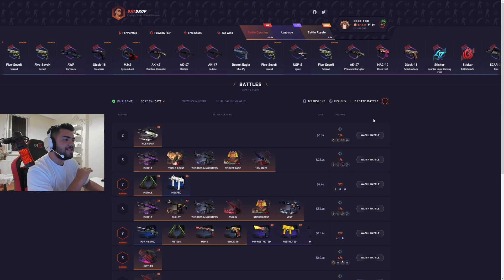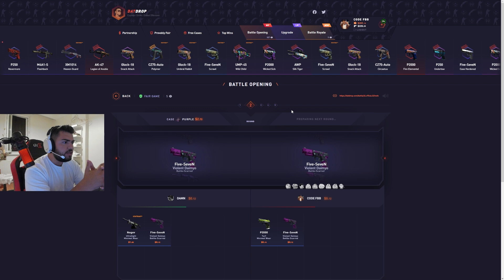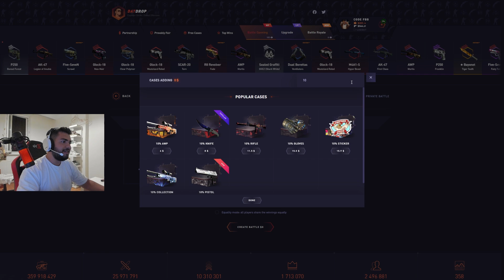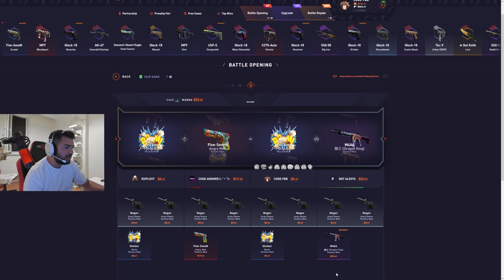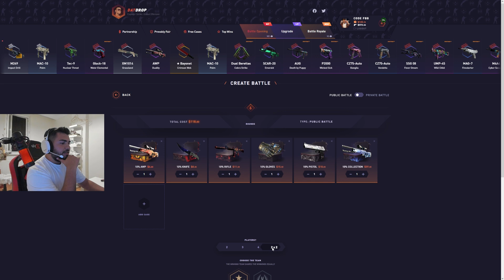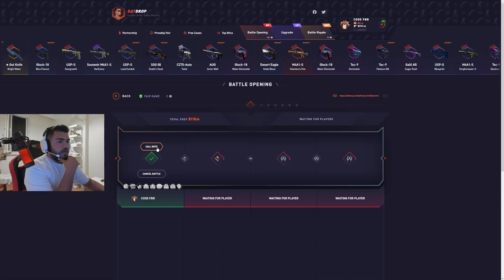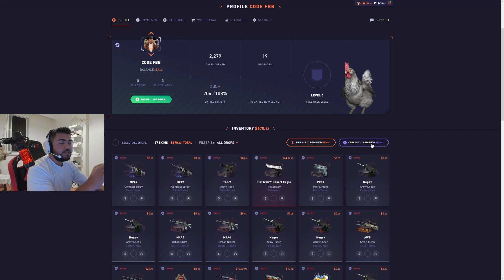10 DOLARA NASIL 300$ BIÇAK KATLANIR? DATDROP KASA AÇILIMI